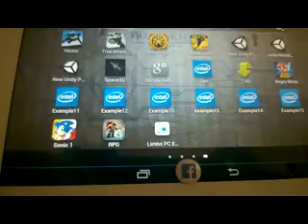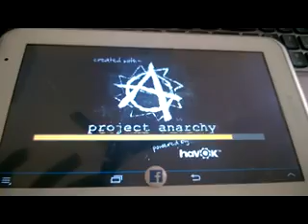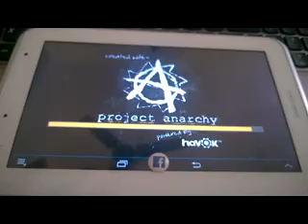Project Anarchy RPG extended game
Project Anarchy full game based upon RPG demo.